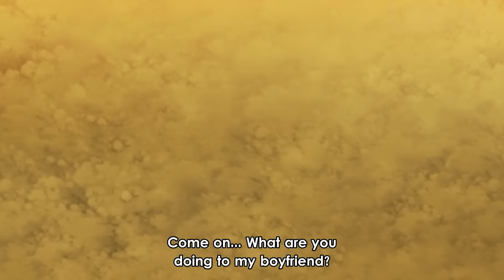We'll make it quick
Anime:
Hajimete no Gyaru Episode English Sub
My First Girlfriend is a Gal 2 English Sub
はじめてのギャル Episode English Sub
はじめてのギャル 2 English Sub